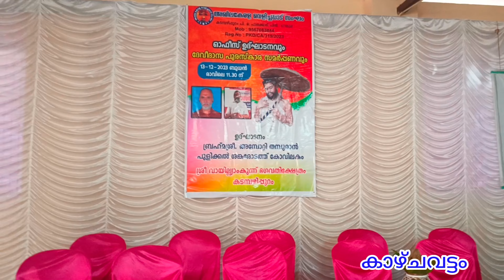അഖില കേരള വെളിച്ചപ്പാട് സംഘം പാലക്കാട്